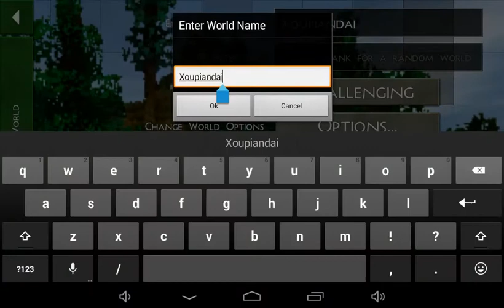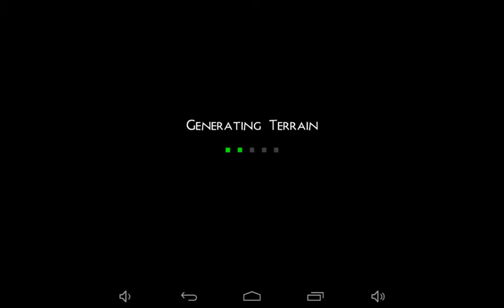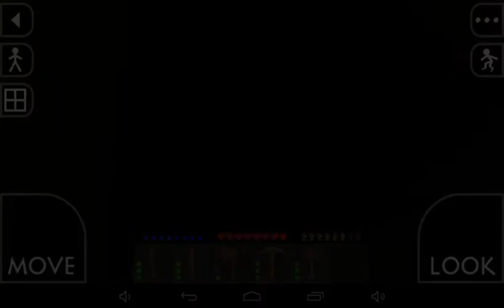Survivalcraft odc 1 Nowa przygoda-Nowe dedy